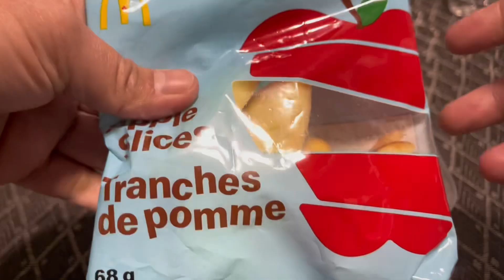Preparing My Son School Lunch / Snack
Prepared food for my son @roseethanchannel